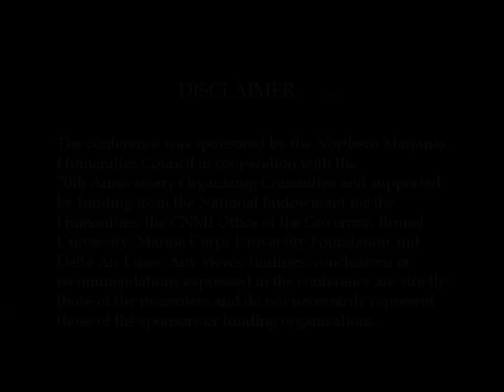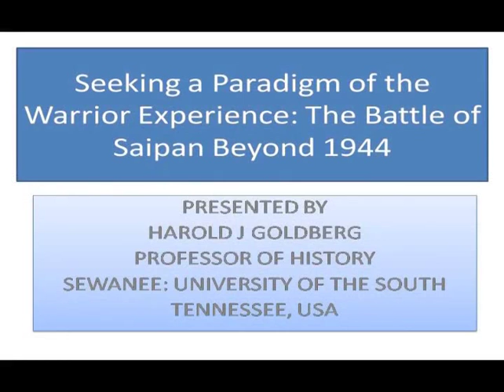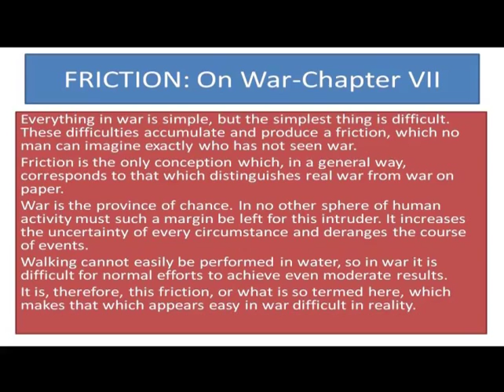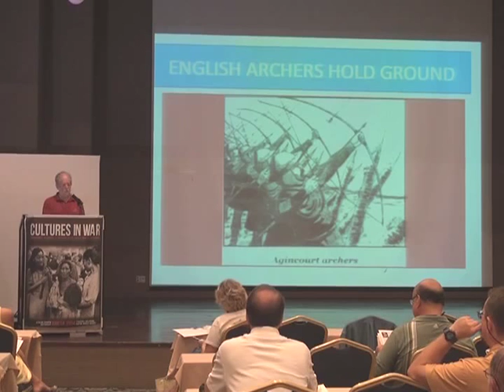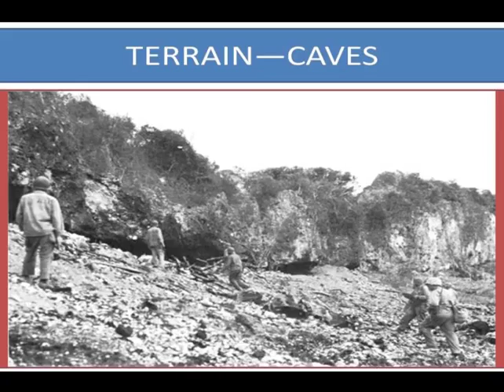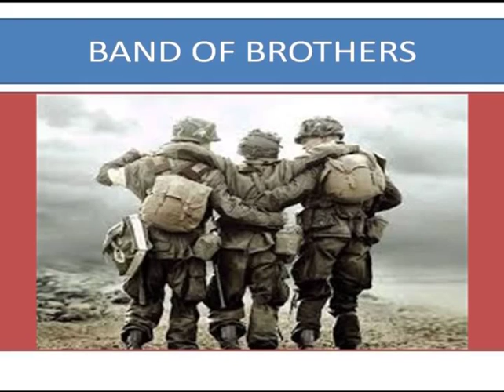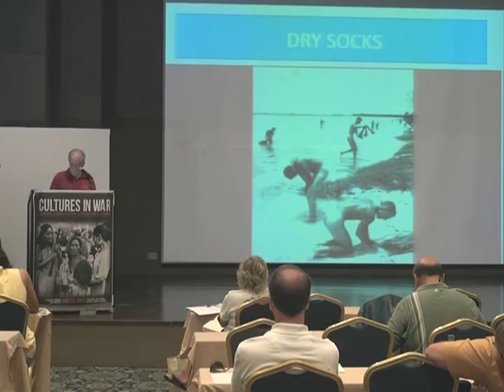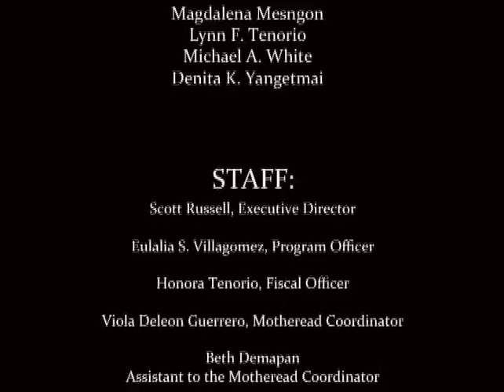Cultures In War 1: Harold J. Goldberg and Anderson Giles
HAROLD J. GOLDBERG, the David E. Underdown Distinguished Professor of History at the University of the South in Sewanee, Tennessee, teaches World War II as well as other history courses. He is the author of a four‐volume series on Soviet‐American relations, has contributed many articles to the Modern Encyclopedia of Russian and Soviet History, and is the author of articles on the Battle of Saipan in both Ground Warfare: An International Encyclopedia and the Encyclopedia of World War II: A Political, Social, and Military History. Currently he is a frequent book reviewer for the Journal of Military History. His book D‐Day in the Pacific: The Battle of Saipan was a selection of both the History and Military Book Clubs in 2007. More recently he has published Fighting Words: Competing Voices from World War II in Europe, a book that has been published in paperback as Europe in Flames and is part of the Military History Series of Stackpole Press. In the summer he leads student study trips to visit World War II sites in England, France, and Germany.

“SEEKING A PARADIGM OF THE WARRIOR EXPERIENCE: THE BATTLE OF SAIPAN BEYOND 1944"
While the Battle of Saipan stands as one of the decisive engagements of the War in the Pacific, my presentation looks beyond 1944 to examine ways in which this specific struggle transcends time, place, and nationality. After establishing a framework based upon the works of several military historians who have analyzed battles through diﬀerent centuries, my paper compares the experiences of marines involved in the Battle of Saipan with warriors in other historical settings. Battle experiences in the Hundred Years War, Waterloo, the Somme, and D‐Day in France establish a counterpoint to the 200 interviews I conducted with marine veterans of Saipan and provide insight into laws of battle, war, and human behavior that prevail in the midst of chaos. The voices of the marines who fought here allow us to see the Battle of Saipan as part of a continuum of the warrior experience. Specific themes will include: the rise and fall of empires, friction, the fog of war, group solidarity, leadership, fear and courage.

PROFESSOR ANDERSON GILES from the University of Maine at Presque Isle has a unique background, which combines decades of research in the Pacific Islands involved in World War II and a career as an accomplished artist, photographer, documentary filmmaker, and University teacher. He wrote, directed, and produced the epic award‐winning two‐hour documentary film, THE THUNDER FROM TINIAN, as well as ECHOES FROM THE APOCALYPSE. He has given numerous presentations on his work across the United States and abroad. Giles has lead countless tours for World War II veterans returning to the Marianas and has interviewed hundreds of these veterans in the course of his research. Giles’ father was a 4th Division Marine (Saipan/Tinian) and his uncle was a 67th Seabee who helped construct North Field and the Atom Bomb Assembly Facilities on Tinian.

“THERE WILL NEVER BE ANYTHING LIKE THIS AGAIN"
In his presentation, he makes a case for the emergence of a modern mythological tale reminiscent of some of the great leg‐ ends of antiquity, which tell of incredible scientific, architectural, and military achievements by a group of extraordinary individuals who, after accomplishing great feats, abandoned the sites and vanished. These groups left behind astonishing ruins, which awe us today and are a link to events, which had profound historical significance. He believes that the gargantuan feat of the construction of the world’s largest airfield complex on the small and remote island of Tinian, in conjunction with the top secret construction of facilities in which the atomic bombs were assembled and then deployed against Hiroshima and Nagasaki, is a compelling example of an evolving current mythological scenario. Young warriors coming from far away lands, constructing a facility where some of the world’s most advanced scientific minds, aircraft and weapons were based, leading to the dropping of the atomic bombs, then abandoning the site to see it be devoured by nature, leaving only ruins, is a saga of the emergence of a modern mythological story. These events literally changed world history. His presentation studies all phases of the astonishing construction feat, the great B‐29 air campaign, and the construction and use of the atomic bomb facilities and their deployment. He discusses the process of how man and nature have transformed the site to the ruins, which tell their own story at present.